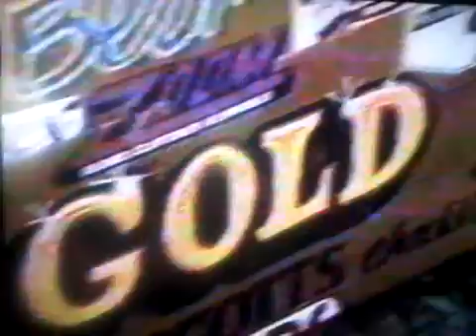PM Magazine on "Bear" Barrilleaux - VW drag racer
From the 1970's.  Sorry for the poor quality.  I want to save these off the vhs before they are lost forever.